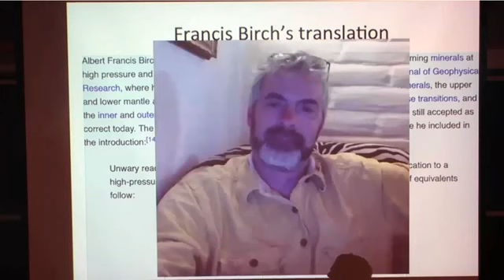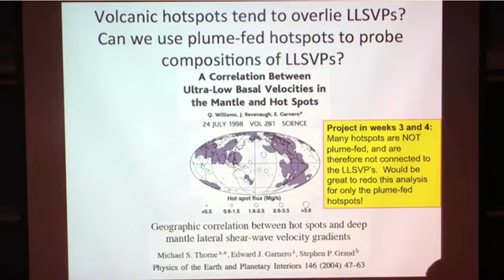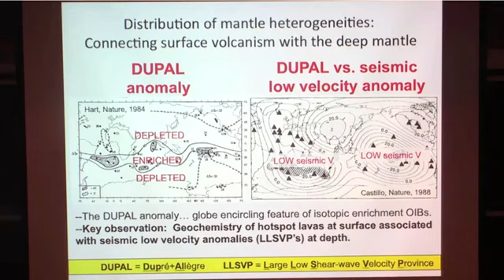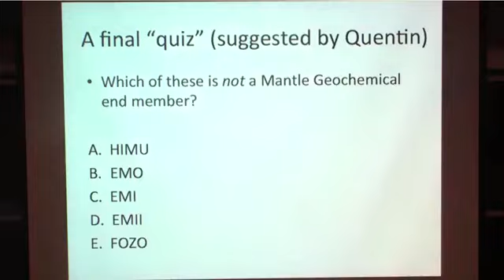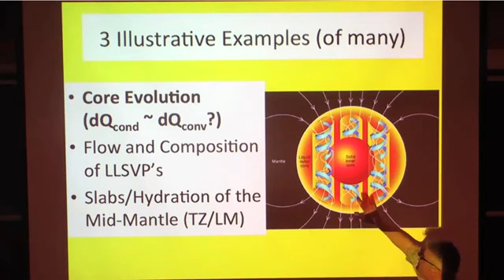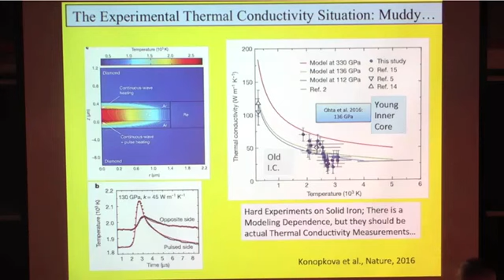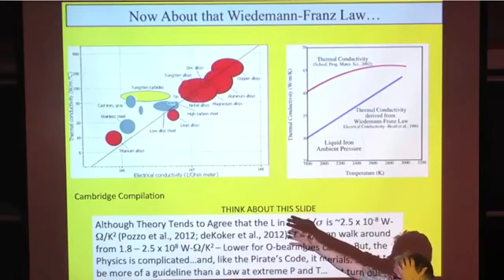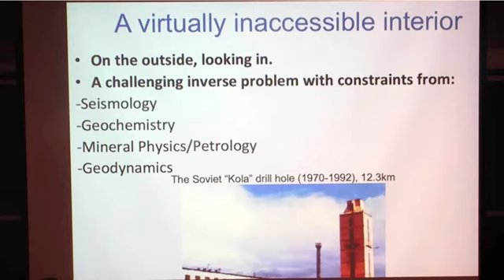Matt Jackson: Overview of Questions and Challenges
Matt Jackson (UCSB), Quentin Williams (UCSC), Overview of Questions and Challenges 6/27/2017.

Networks and Economic Behaviour. CMSS Public lecture presented by Matt Jackson, Seelye Foundation visiting Fellow. Abstract: How does information diffuse through a society? Who are the most.

A rambling conversation with Matt Jackson of the G+ DIY world of DvesvesD, who (in the second half) decided he was going to start asking me questions instead of vice versa. The plan was to split.

MIT Institute for Data, Systems, and Society Launch Event September 22-23, 2017 Session 4: Social Networks Social networks through social media have brought to bear very large data representing.